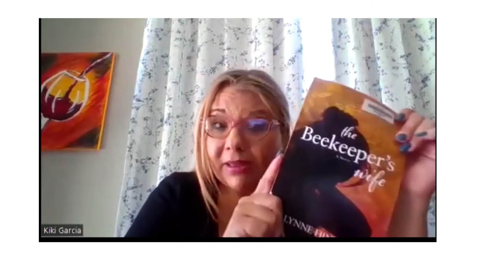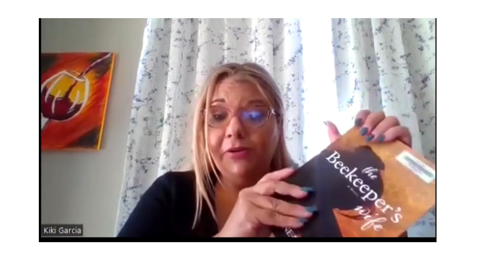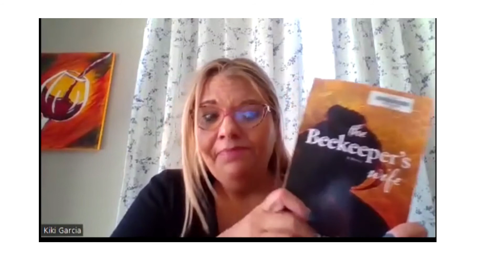Mental Mosaic Book Club. The Beekeeper's Wife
Sometimes a book at the library just calls out to you.  That is what The Beekeeper's Wife is to me.  So much so, I am now buying a copy so I can keep it forever.  If you are going through grief in your life, I hope this book speaks to you as it did me.